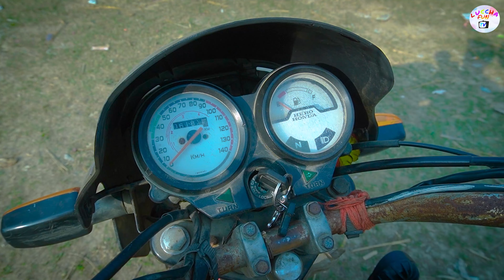Must Watch New Special Comedy Video 2023 😎Totally Amazing Comedy Epi-91 by Lucha_Fun_Tv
This is a funny videos channel. We make funny videos in our village. Because We are live in village. All videos are shoot in village side.

Hello Dear Viewers, We make this video with some fail funny videos and mixed some comedy videos. This is Funny Village Videos

our most of the funny videos are making with stupid think and boys stupidity. this video made without any scripting. but we all time make video with scripting.

Director - Sanjoy Roy

Script Writer -jm

Producer Biswajit Talukdar

Camera Man - sanjoy,biraj

Editor - Rothin

Actors- Sujon,Riton, Tumpa, Momota, Shiba, Apu, sujoy, Abhishek, Rajip akash bobita samlal